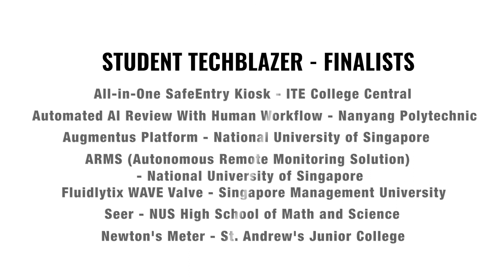SG:D Techblazer Awards 2020 Finalists: Student Techblazer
SG:D Techblazer Awards is the nation's highest accolade for tech innovation.

The Student Techblazer category aims to discover and encourage the next generation of innovators.

Hear from this year's Student Techblazer finalists as they articulate the importance of the question that their solution solves, the reason they participated in the awards, and what they learnt from the judging process.

The Student Techblazer finalists hail from the following institutions:
ITE College Central
Nanyang Polytechnic
National University of Singapore (2 entries)
Singapore Management University
NUS High School of Math and Science
St Andrew's Junior College

The SG:D Techblazer Awards is jointly organised by IMDA and SGTech.

and see the finalists of the other categories